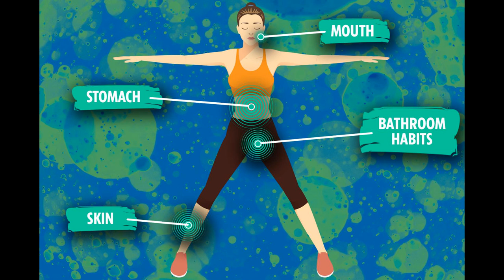EastEnders star Tilly Keeper ‘to join’ Netflix’s You